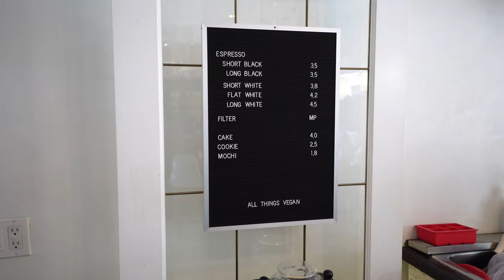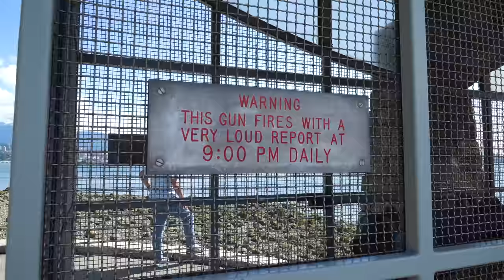Vancouver parks + our BEST coffee experience ever!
The second (and last day) of our Vancouver weekend was spent exploring the Lynn Canyon Suspension Bridge (NO crowds!), having our best coffee experience ever at Aubade, walking around Stanley Park, and enjoying some poutine!

COFFEE
Aubade, but it has now moved and is called Harken Coffee